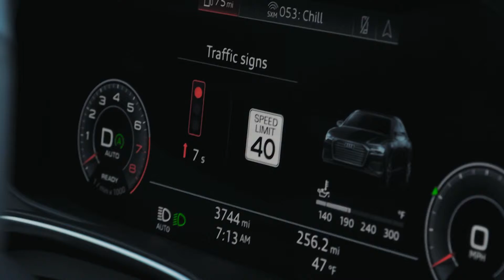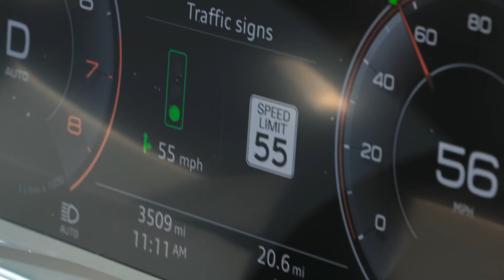Audi GLOSA - Авто Магазин сезона 23 епизода 21